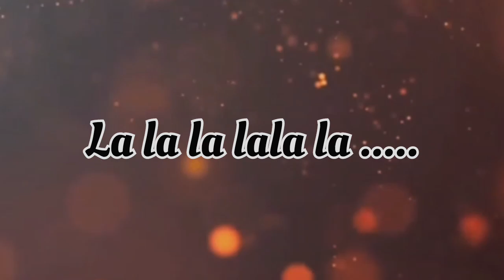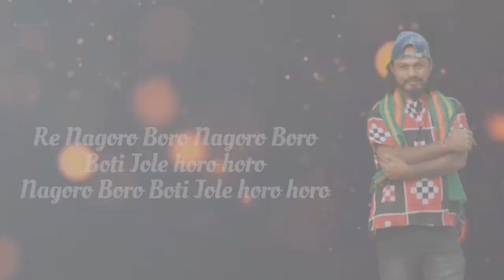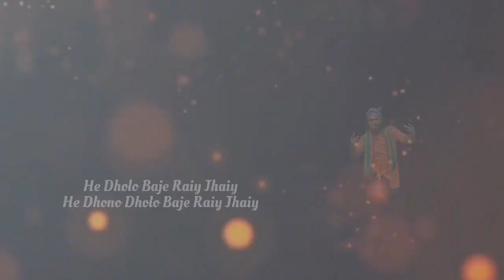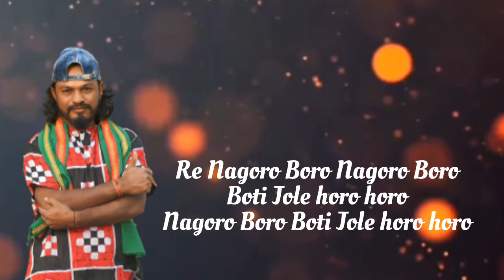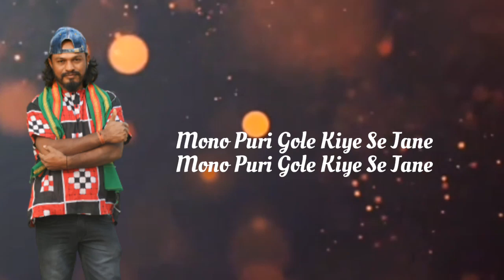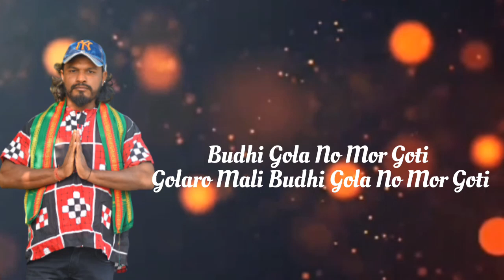Lorry matara singer by Jeetraj nag#Music Abhijeet Babu Sambalpuri song(2022-23)like,shear,&subscrib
Song name:Lorry matara

singer:Jeetraj nag

Lyrics/Tune:Orginely odissa

Additional Lyrics:Jeetraj

mix/mastaring: Abhijeet Babu

Lyrical/Gfx: S.Nond

Special Thank's

Mr.Budheswar nag

Mrs: Anami nag

Mrs: Kalpana nag

Mr: Sameer nayan

Mr: Ruhit nag

Mr: Dhoromraj nag

Mr: Bhagabonta nag

Suport my Jr oficial youtube chenel plz.